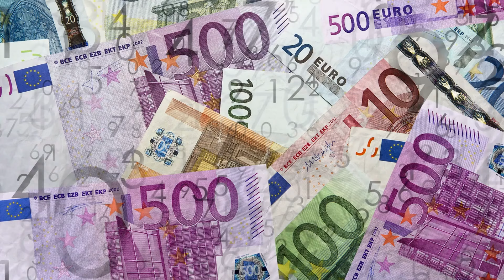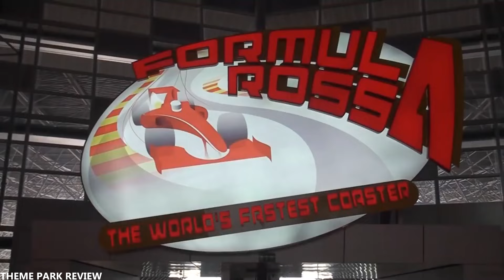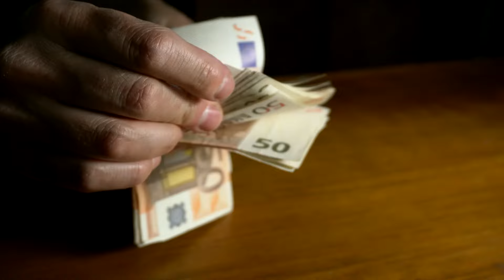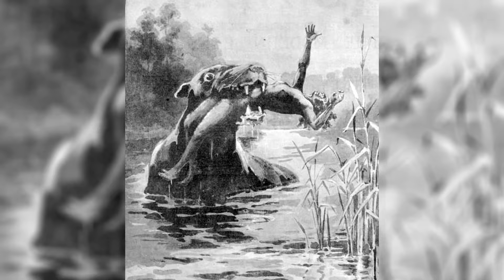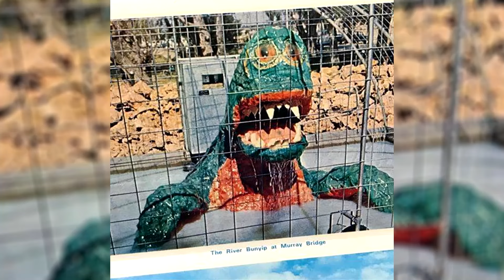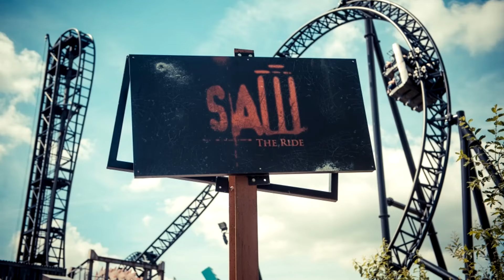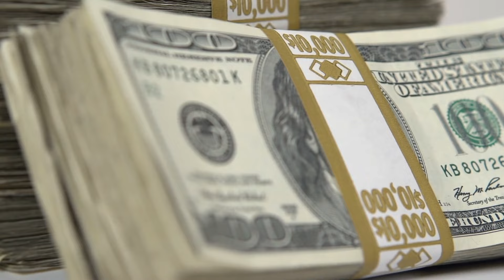This Attraction Should Not Exist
Embark on a spine-chilling adventure as we explore 40 attractions that will send shivers down your spine. From haunted houses to thrilling roller coasters and eerie escape rooms, these attractions are designed to push your limits and test your bravery. Whether you're a thrill-seeker or someone who prefers to play it safe, these spine-tingling experiences are sure to leave you on the edge of your seat. Dare to discover the attractions that will leave you trembling with fear and excitement.